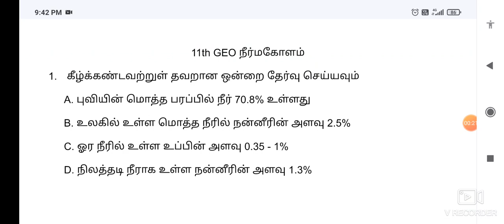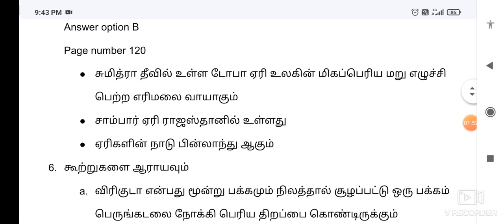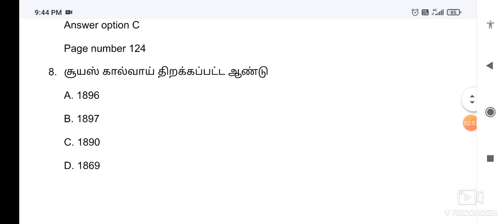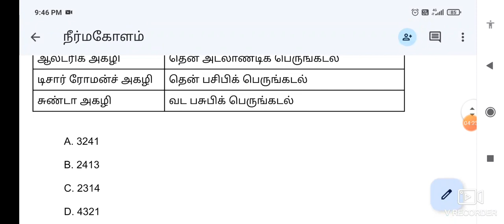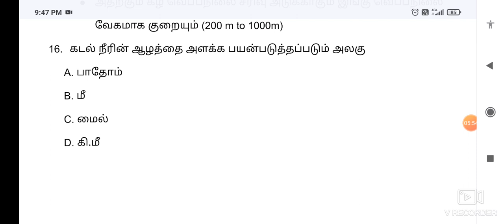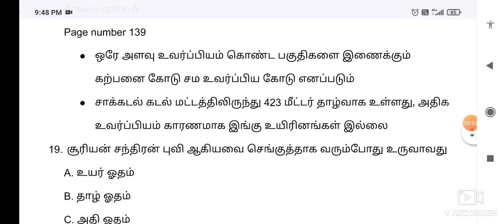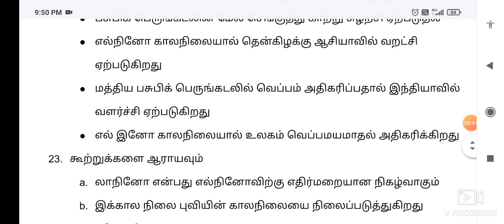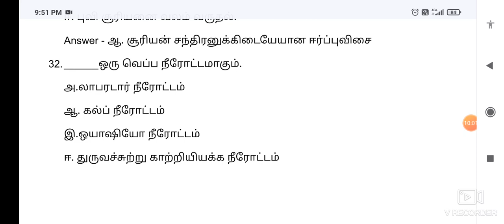Free GK Test 148 | 11th Geography testQ&A - நீர்கோளம் - useful for all exams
To Join GK pdf Test batch (225 Tests)